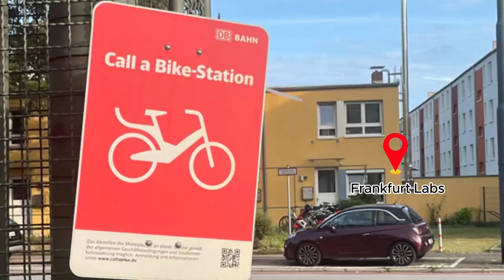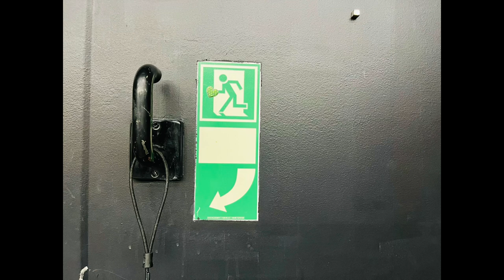VLOG : Call-a-Bike 🚲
With only a few days in Frankfurt, we are slowly feeling like locals. Ivukuvuku called for a bike, and Philiswa can't ride a bike, but so far so good. What an amazing community and experience so far!

☕️ Treat us for a coffee, if you’d like to show more support and encouragement

 🔴 If you would like us to present workshops that focus on what we teach in this platform.
🔴 Want to invite us for an artist presentation, lecture, artist talk and keynote.
🔴 Interviews and other media
😊 SPIRIT LEVEL

We appreciate you sharing this video with your friends.